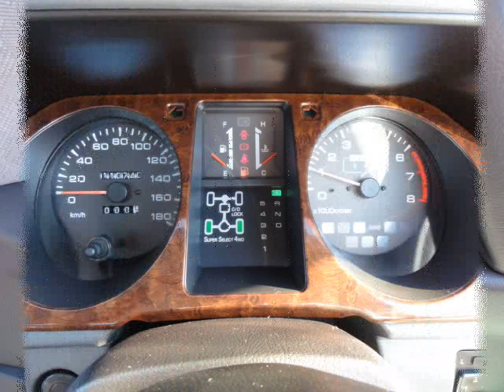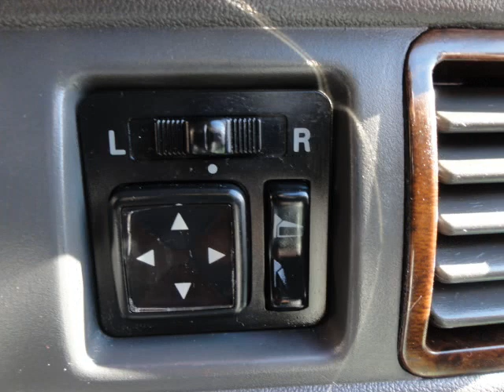【売約済み】パジェロガソリン千葉県カーショップライズ千葉店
★平成９年式パジェロミッドルーフワイドエクシード３．５ガソリン！
★修復歴なし・走行110740ｋｍ・記録簿＆取扱説明書完備！4ＷＤ！
★サンルーフ！グリルガード！サイドステップ！純正フォグライト！純正スペアタイヤカバー！
★ウッドコンビハンドル！ウッド調パネル！ウッド調シフトノブ！３連メーター！
★寒冷地仕様！プライバシーガラス！２列目＆３列目分割可倒式シート！
★お得な車検２４年７月１９日までです！ＲＩＳＥ保証付き！予備工具＆スペアタイヤ全て完備！
★全機関良好＆１１０項目点検済み！６Ｇ７４型直列４気筒ツインカムエンジン調子良好！
★２４５馬力、トルク３５ｋｇ・ｍ、気になる燃費はリッター８．６ｋｍ／Ｌ（カタログ値、１０・１５モード）です！
★格安にてドレスアップパーツ(エアロ&アルミ&HIDフォグライト)などお取付け致します。
★格安にて最新地デジチューナー、HDDナビなどお取付け致します。
★格安にてバイザーモニター&ヘッドレストモニターなどお取付け致します。